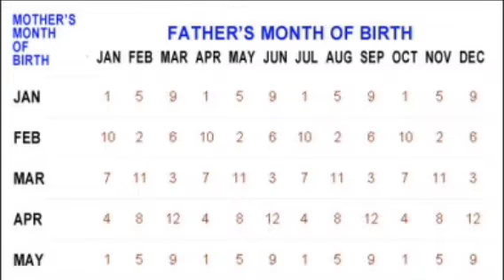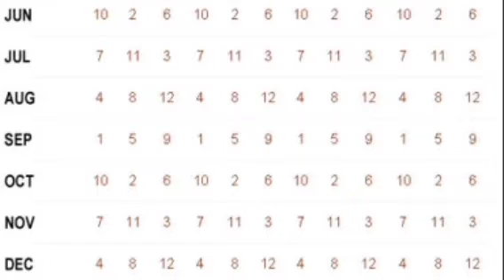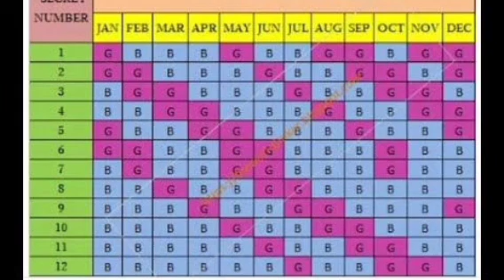5 minutes ல இந்த காலண்டர் பார்த்து உங்க குழந்தை ஆணா பெண்ணா னு ஈஸியாக கண்டுபிடிங்க....